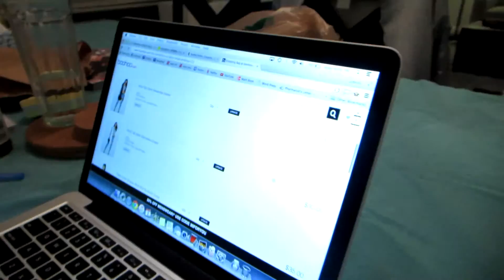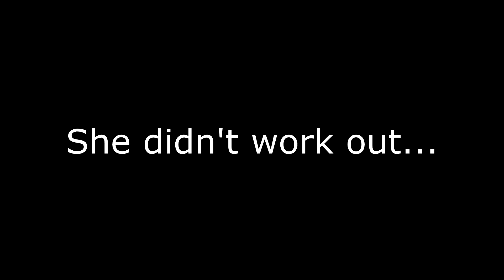vlog 55 - New jacket gives husband Usher dance move abilities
Michelle had the day off and she spent it with family. None of it was vlogged. She did go shopping with her sister and bought me a nice, new jacket. The jacket came with some magic...